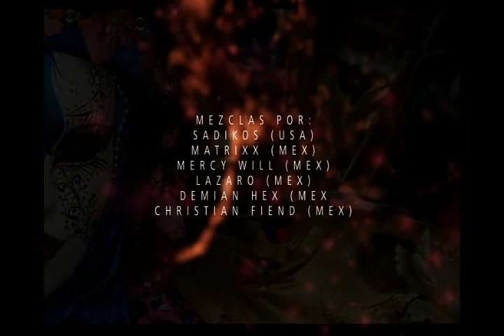CARNAVAL GOTICO 2013 MEXICO CITY NOV/2/13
KLUB TERMINAL PRESENTA:
CARNAVAL GOTICO 2013
FEATURING LIVE
SKELETAL FAMILY-EVA O MDX-GORGONAS-MEKROKIEV
SATURDAY NOVEMBER 2ND 2013
@CLUB ATLANTICO,  MEXICO CITY
VIDEO BY SUEDE FLORES